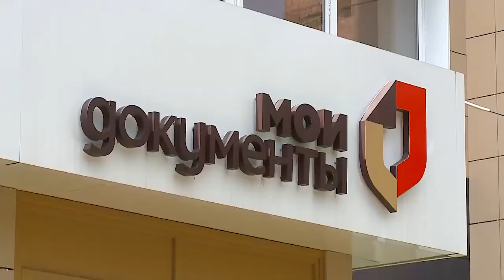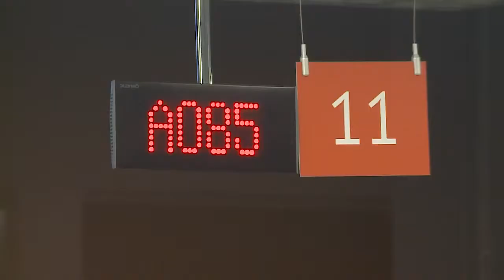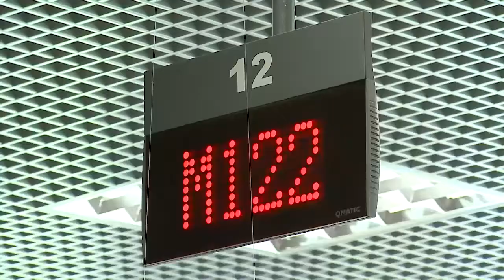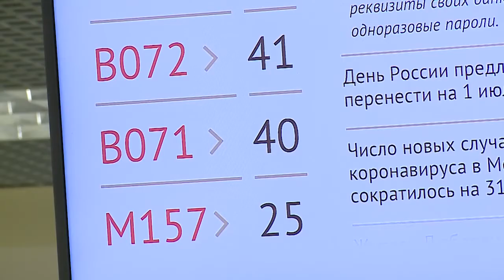Почему очереди в МФЦ?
Многофункциональные центры уже неделю работают в полном объеме. И как показывает практика, спрос на государственные и муниципальные услуги среди мытищинцев очень высокий. Большие очереди выстроились в эти дни в отделениях МФЦ по всему Подмосковью. Многие ждали открытия офисов «Мои документы», чтобы оформить льготы, сделать справки или просто получить пароль от Госуслуг. Но попали к специалистам далеко не все. (12+)